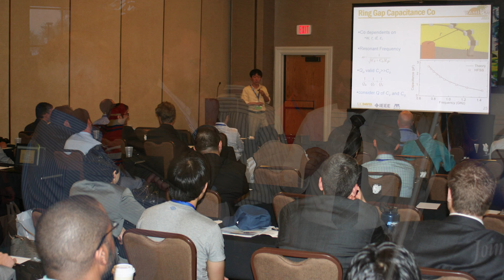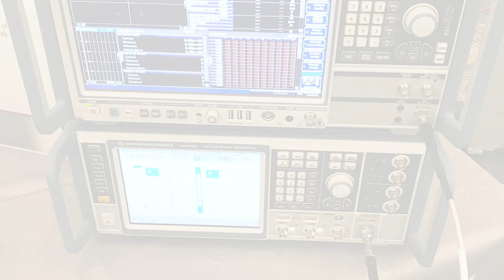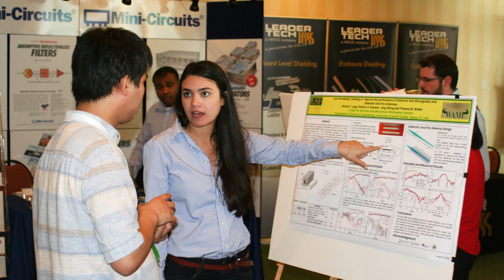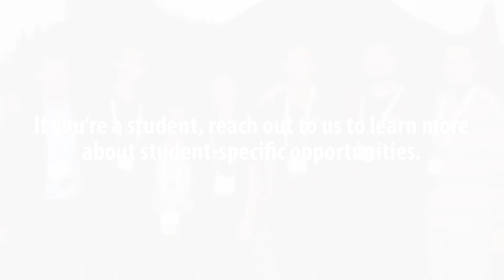Introducing IEEE WAMICON 2022!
Check out this video to discover what the WAMICON team planned for 2022!

The 22nd annual IEEE Wireless and Microwave Technology Conference (WAMICON 2022) will be held in Clearwater Beach, Florida April 27th – 28th 2022. The conference will address up-to-date multidisciplinary research needs of wireless and RF technology. The program includes both oral and poster presentations as well as tutorials and special sessions. Prospective authors are invited to submit original and high-quality work for presentation at WAMICON 2022 and publication in IEEE Xplore.

The central theme of WAMICON 2022 is “Waves Through Air and Space”.  Submissions on all aspects of related technologies, including antennas, passive and active circuits in aviation, 5G, automotive, communication theory, and radar & radiometer system concepts, are encouraged.  We’ve expanded our scope to include Space, IoE,  Machine Learning, hardware security, and artificial intelligence, in the context of high-frequency electronics.